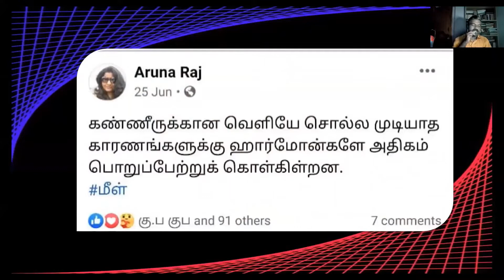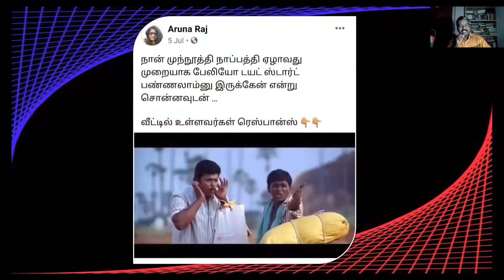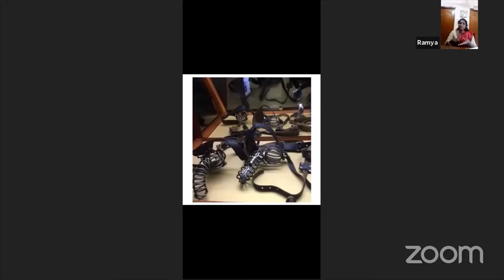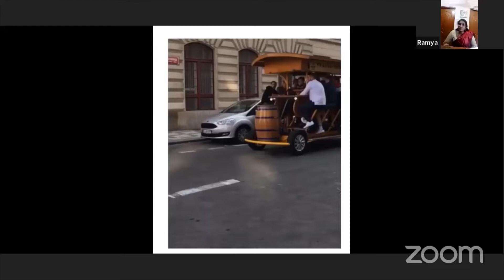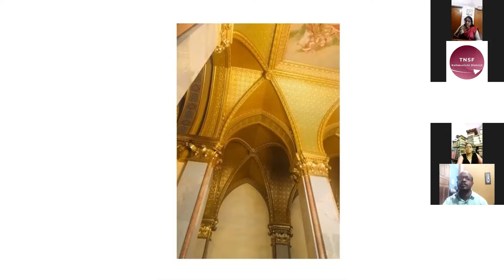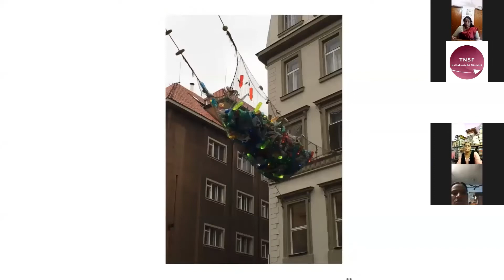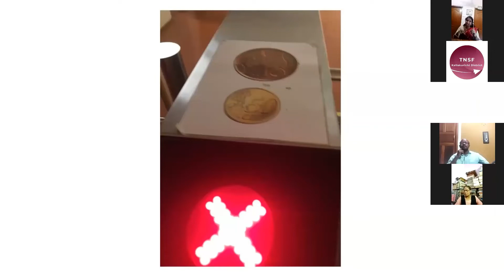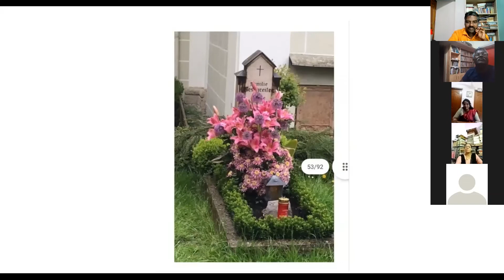TNSF233 அருணா ராஜ் எழுத்தில் "அருணா இன் வியன்னா " புத்தகம் பேசுகிறார் ரா.ரம்யா TNSF திருநாவலூர்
தமிழ்நாடு அறிவியல் இயக்கம் கள்ளக்குறிச்சி மாவட்டம் அமர்வு 233 அருணா ராஜ் எழுத்தில் "அருணா இன் வியன்னா " புத்தகம் பற்றி பேசுகிறார்  ரா.ரம்யா TNSF திருநாவலூர்